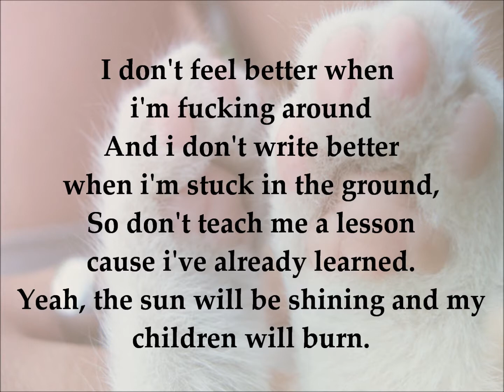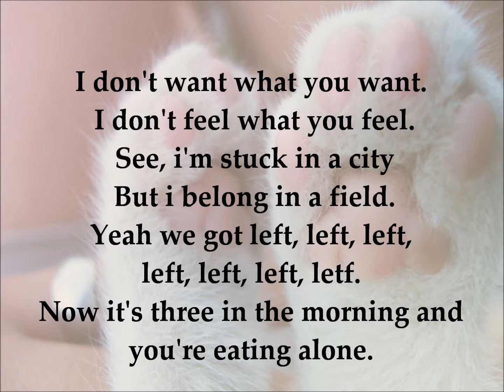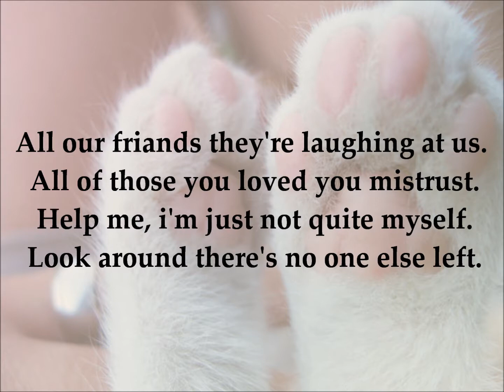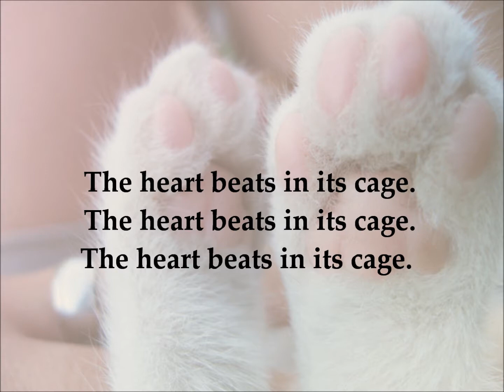The Strokes - Heart in a cage [Lyrics]